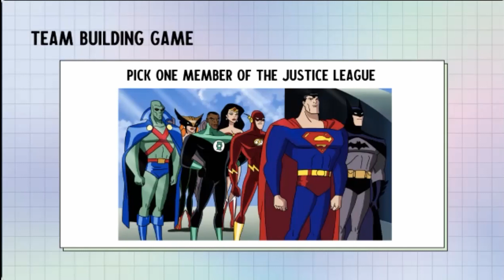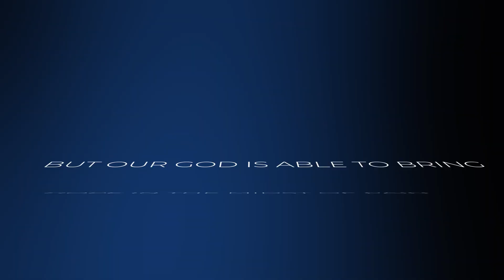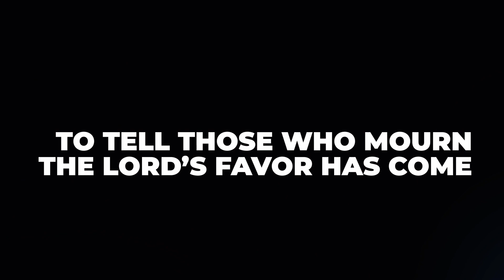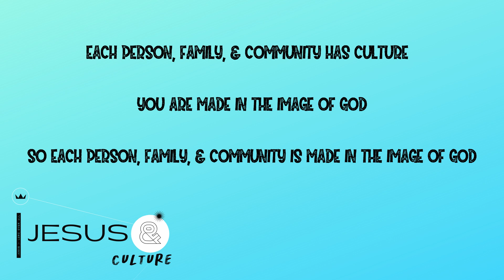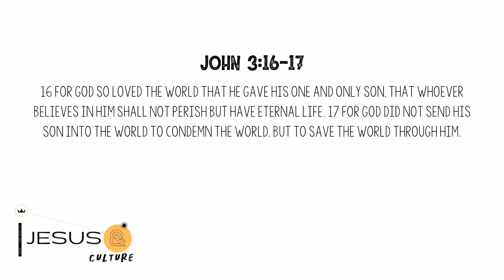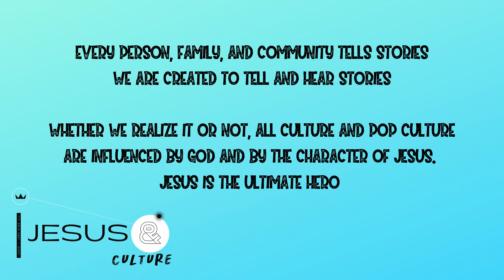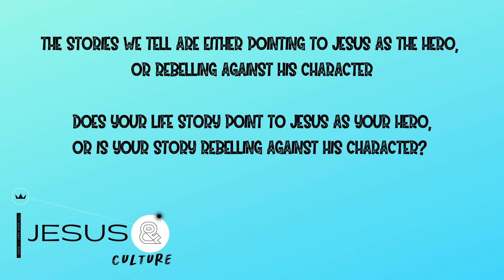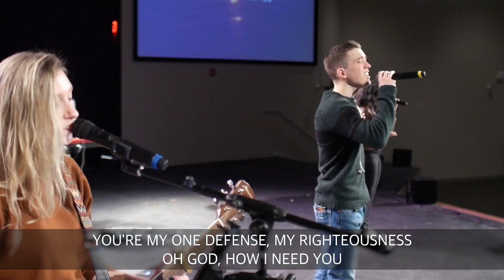Wednesday Night Online // Jesus & Culture - Story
Welcome to Wednesday Night Online, our weekly premiere for all middle school and high school students. Be sure to like the video and comment along for a chance to win our weekly prize. Join us for small groups!